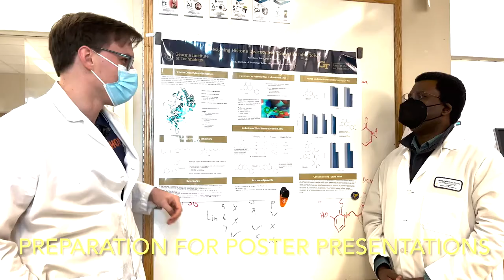The Oyelere Group | GaTech Research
Georgia Tech Research: Making the Next You

We appreciate Prof. Oyelere letting us to interview the lab members and film footage of his lab members working, and we thank him for delivering such a great interview. This experience has been truly special, one of a kind.

Produced by Susanna Huang, Sudikshaa Anandakumar, Claire Tharp, and Ali Fareed
Georgia Institute of Technology, School of Chemistry and Biochemistry